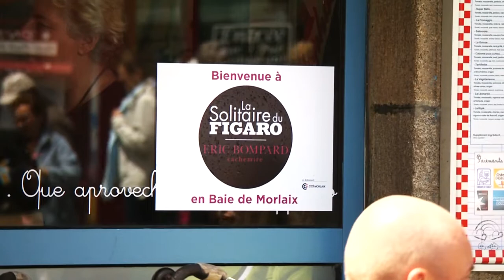La Solitaire 2013 - Résumé de la troisième étape